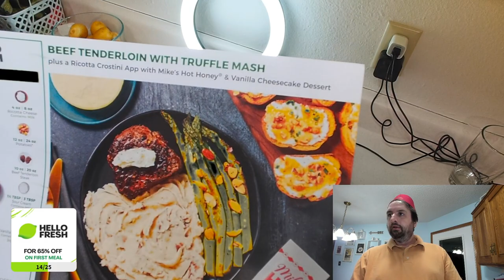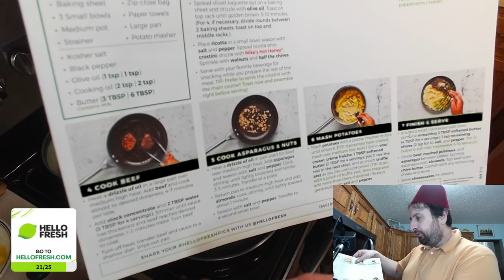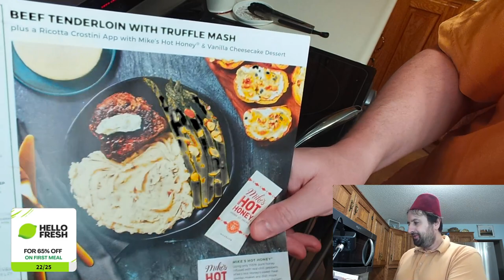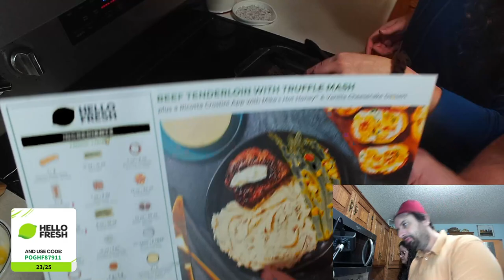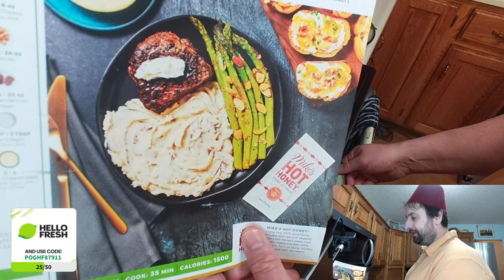Feb 19 2023 - Let's cook stuff!